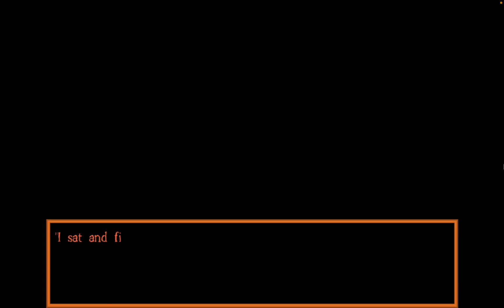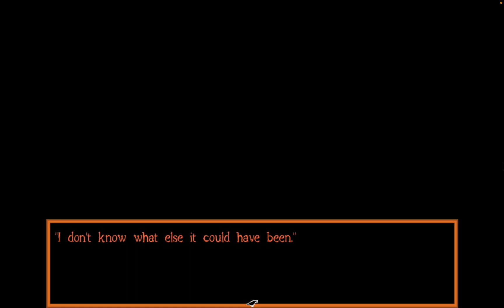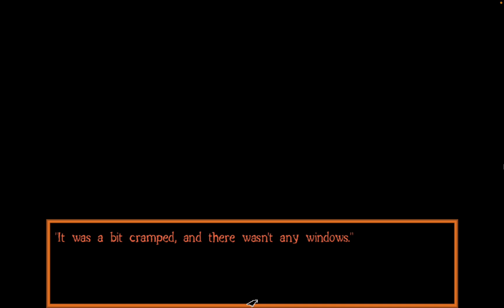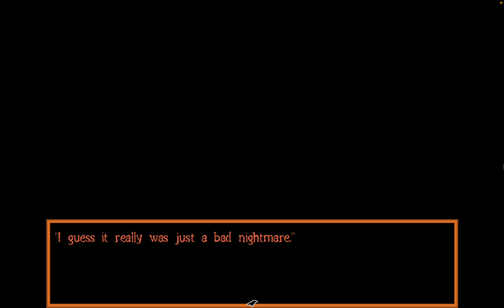CROWSCARE FULL GAME BAD ENDING